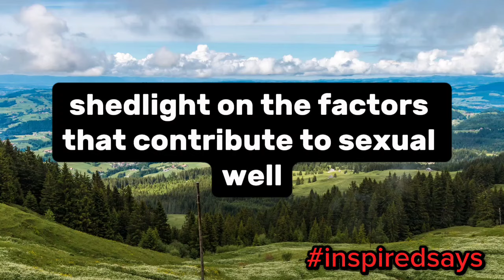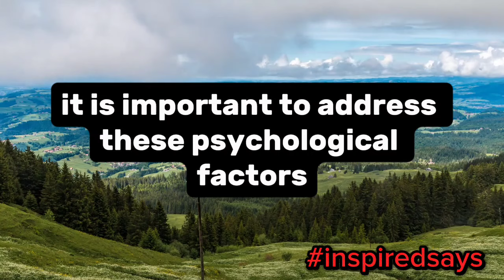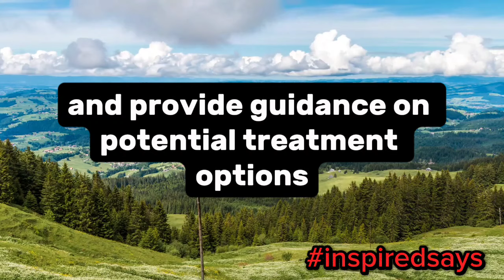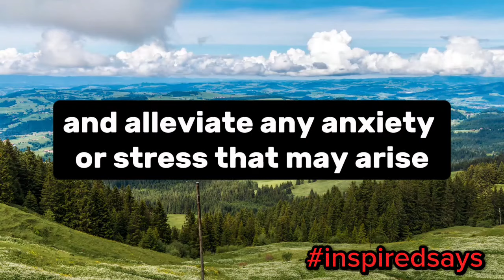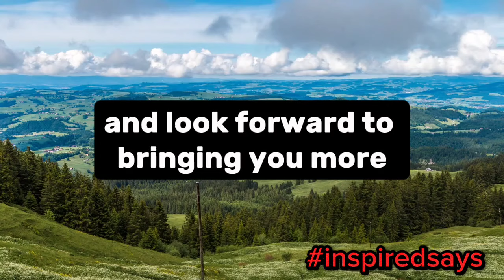Can a 70 year old man still get hard?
As men reach the age of 70, concerns about their sexual health often come to the forefront. Many wonder if it is still possible for a man in this age group to achieve and maintain an erection. While it is true that erectile function naturally changes with age, it does not mean that sexual activity and satisfaction need to decline. Physiological factors such as reduced blood flow, decreased hormone production, and the presence of chronic conditions can affect erectile function. Psychological factors like anxiety, stress, depression, and relationship issues can also play a role. However, by leading a healthy lifestyle that includes regular exercise, a balanced diet, and maintaining a healthy weight, men can positively impact their erectile function. Open communication with a healthcare provider is essential, as they can assess overall health, review medications, and discuss potential treatment options such as oral medications, vacuum erection devices, penile injections, or surgical interventions. Additionally, maintaining open communication with partners, discussing desires and concerns, and exploring new ways to maintain intimacy can enhance the sexual experience and alleviate any anxiety or stress. By understanding the factors at play and taking proactive steps, a 70-year-old man can still enjoy a satisfying sexual life.